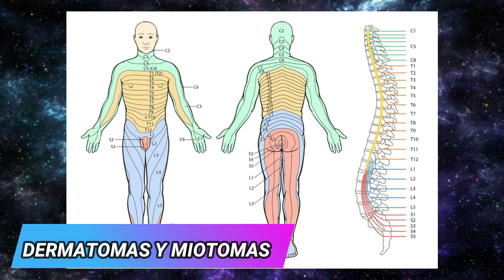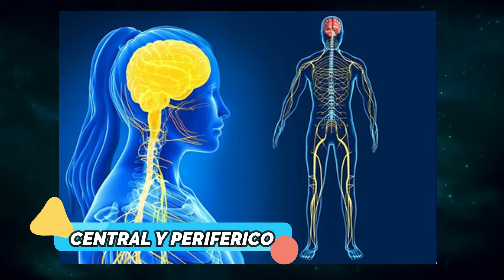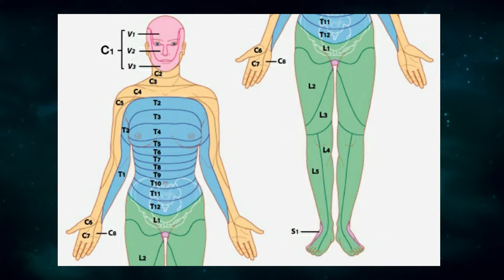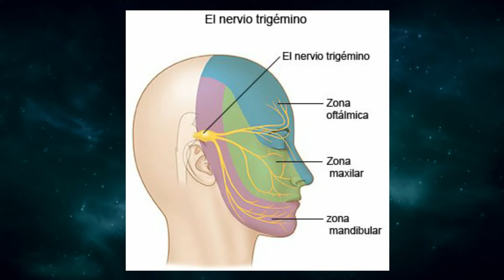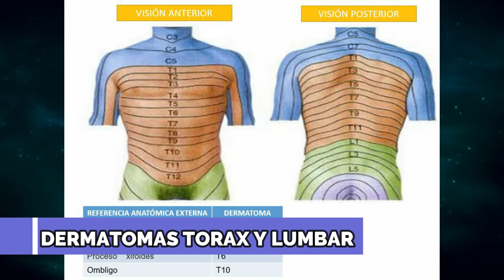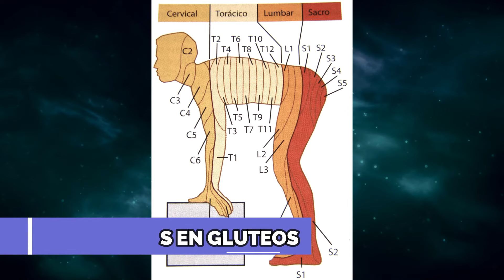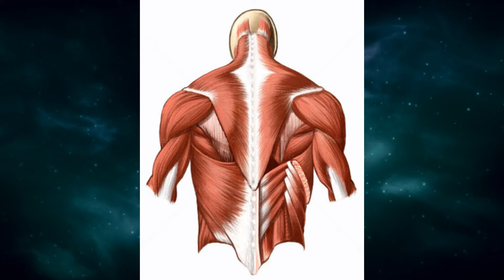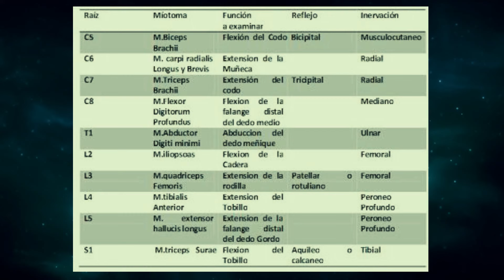TODO SOBRE LOS DERMATOMAS Y MIOTOMAS | FUNCIONES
Un dermatoma es el área de la piel de la anatomía humana que es abastecida principalmente por ramas de una única raíz nerviosa sensorial espinal. Estos nervios sensoriales espinales ingresan a la raíz nerviosa en la médula espinal y sus ramas llegan a la periferia del cuerpo. Los nervios sensoriales en la periferia del cuerpo son un tipo de nervio que transmite señales de sensaciones (por ejemplo, síntomas de dolor, tacto, temperatura) a la médula espinal desde áreas específicas de nuestra anatomía.

¿Por qué son importantes los dermatomas?
Para comprender los dermatomas, es importante comprender la anatomía de la columna. La columna vertebral se divide en 31 segmentos, cada uno con un par (derecha e izquierda) de raíces nerviosas anterior y posterior. Los tipos de nervios en las raíces anterior y posterior son diferentes. Las raíces nerviosas anteriores son responsables de las señales motoras al cuerpo, y las raíces nerviosas posteriores reciben señales sensoriales como dolor u otros síntomas sensoriales. Las raíces nerviosas anterior y posterior se combinan en cada lado para formar los nervios espinales a medida que salen del canal vertebral (los huesos de la columna vertebral).